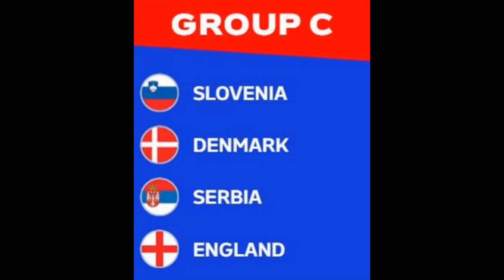UEFA EURO 2024 Group Stage Draw!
UEFA EURO 2024 Group Stage!